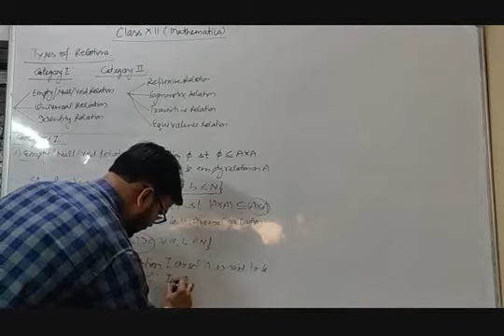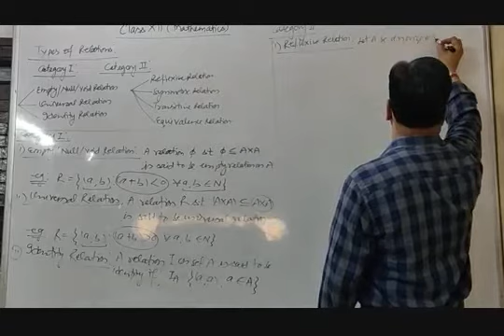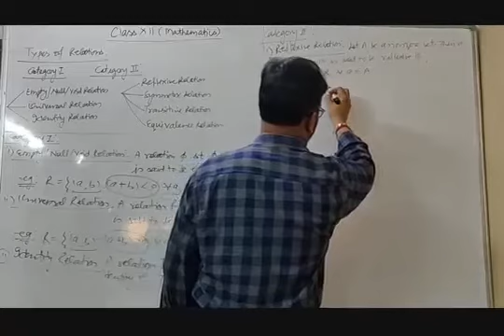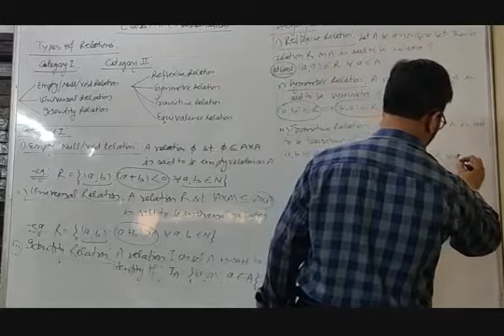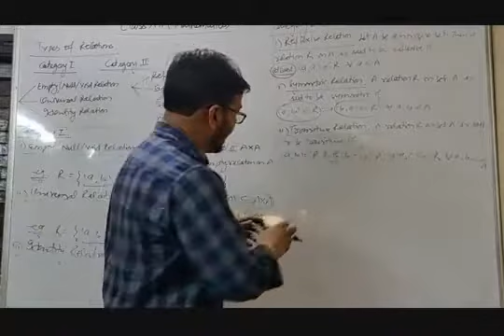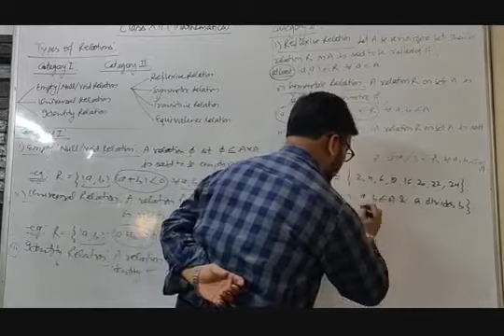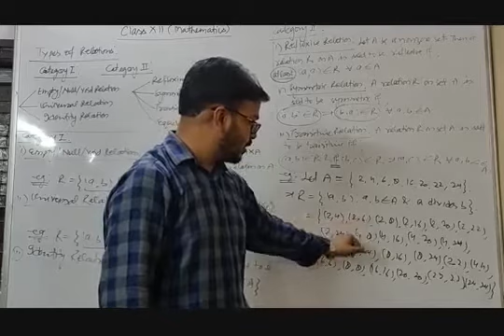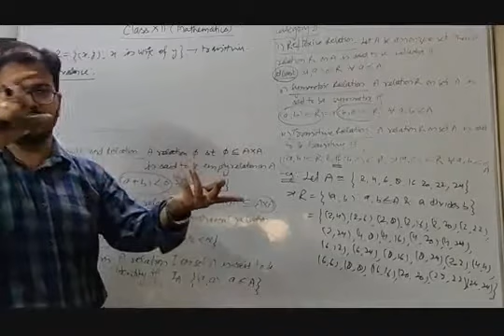Class XII (Maths) - Types Of Relations Contd....